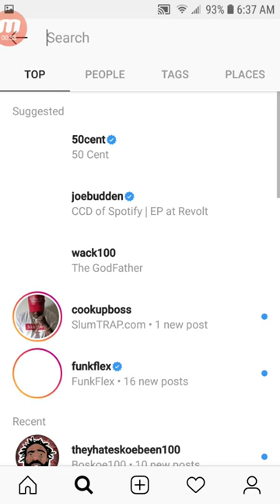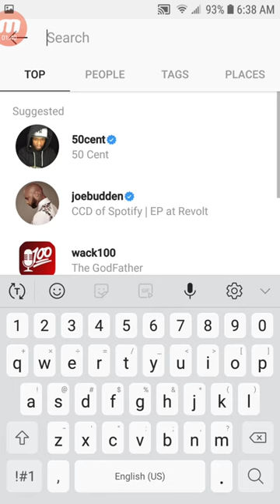PAPOOSE, BOSKOE, MURDA MOOK React To EMINEM KILLSHOT MACHINE GUN KELLY DISS YouTube